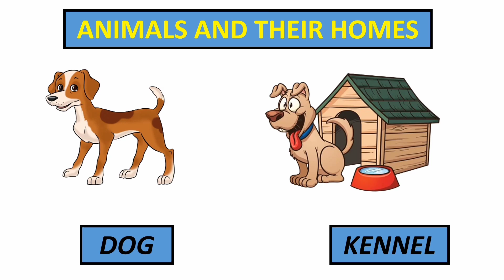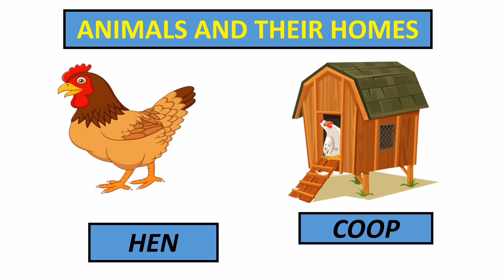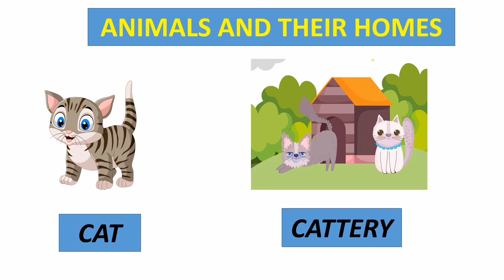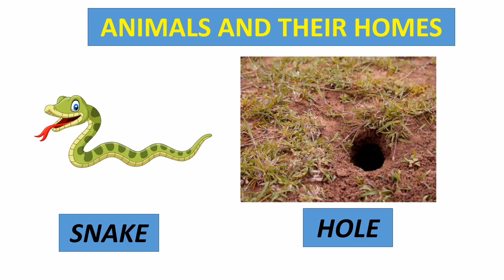Animals and their homes | Animals home | Home of animals | Animal homes | Animal shelter for kids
Animals and their homes | Animals home | Home of animals | Animal homes | Animal shelter for kids | educational video for kids | animal house | house of animal
A home is a place where we feel safe and at peace. Our home is where we live, sleep, work and play. It is where we store food and other stuff; it’s the place that makes us feel safe from danger or uncomfortable. Similarly, animals need a home where they can feel safe and secure from outside dangers, where they can lay their eggs, raise their young, and sleep at night for protection from the cold and hot, and harsh weather conditions. Some animals will even build homes to hide egg.

Home of rabbit: burrows.
Home of mouse: holes
Home of spider:  cobweb
Home of honey-bee:  hives
Home of lion:  den.
Home of snake:  hole.
Home of pig ; pigsty
Home of cow: sheds
Home of dog: kennels
Home of horse: stables
Home of fish: aquariums
Home of hen:  coops